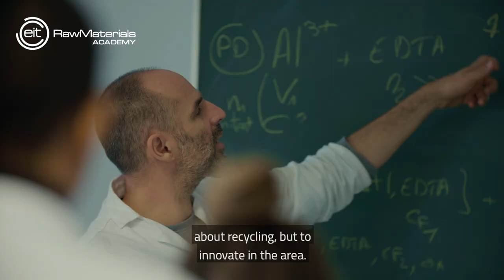AMIR Master in Advanced Materials: Innovative Recycling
Part of EIT the RawMaterials Academy, the AMIR Master is an EIT-Labelled Master programme created to fulfil the need for skilled professionals with advanced technical knowledge of recycling in Europe. EIT-Labelled master programmes equip students with a deep technical knowledge of advanced materials and recycling, alongside entrepreneurship and innovation skills, allowing them to become the game changers of the future.

AMIR students have the opportunity to study in two of the following universities during the two-year Master programme:

University of Bordeaux, France
NOVA University Lisbon, Portugal
TU Darmstadt, Germany
University of Liège, Belgium
Polytechnic University of Madrid, Spain
University of Miskolc, Hungary